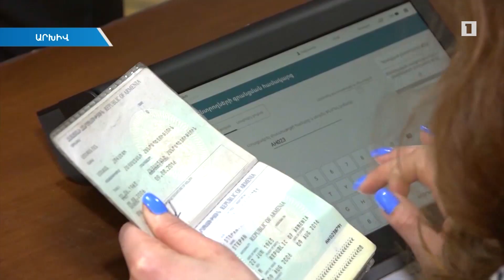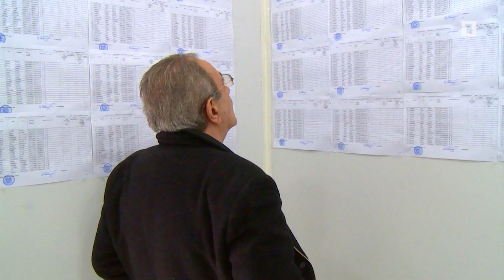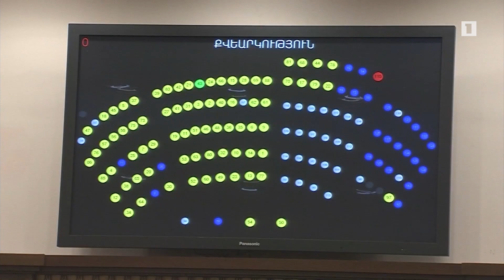ԿԸՀ-ն հաստատել է արտահերթ ընտրության միջոցառումների ժամանակացույցը